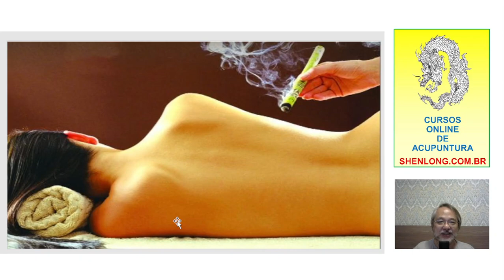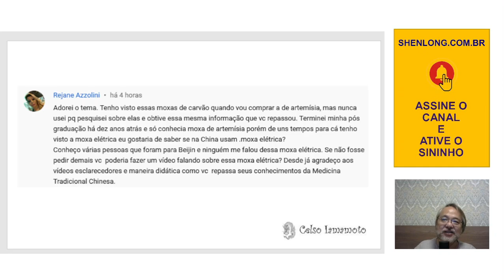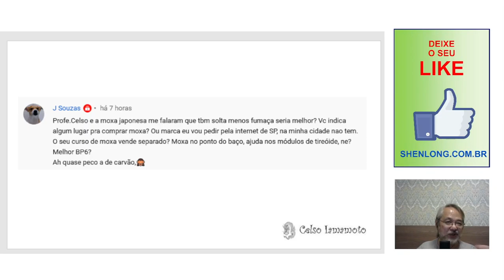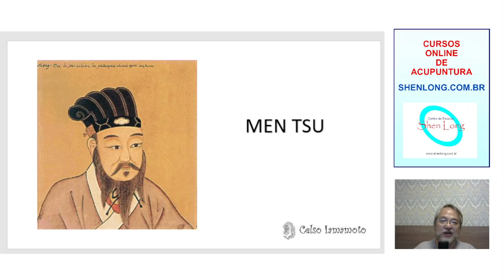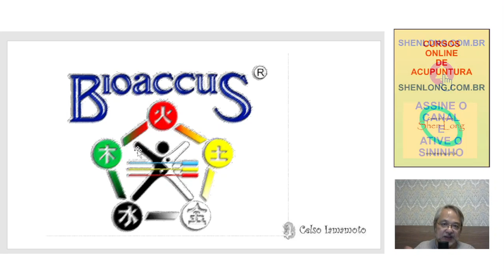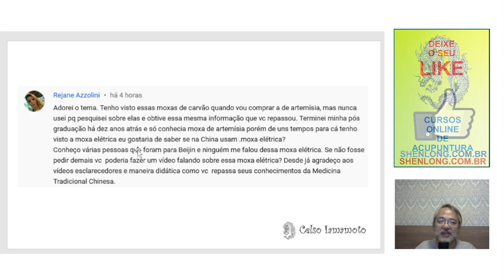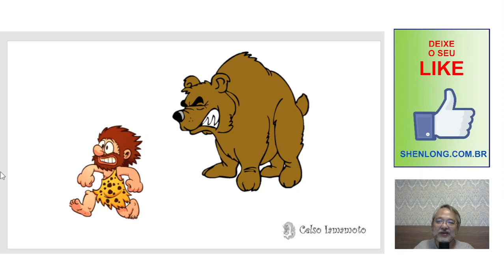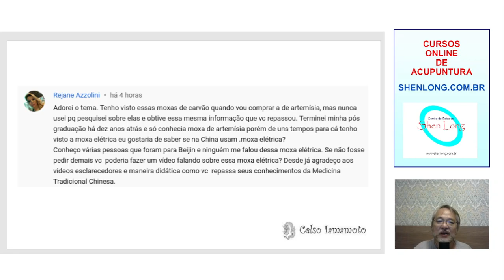Moxa elétrica na acupuntura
Esta é minha opinião a respeito dos aparelhos elétricos de moxaterapia. Sei que a moxa usada com a queima de ervas, em especial a artemísia, tem o inconveniente da liberação de fumaça e seu odor típico, que não agrada a muitas pessoas, porém, suas vantagens com relação ao efeito meramente térmico dos aparelhos de moxa elétrica, são inquestionavelmente melhores.
O efeitos dos aparelhos seriam os mesmos das moxas carvão, que já mencionei em outro vídeo. Assista-o
Link
Moxa Carvão